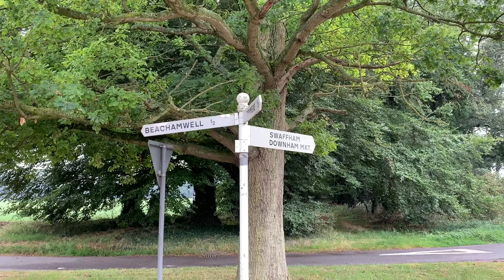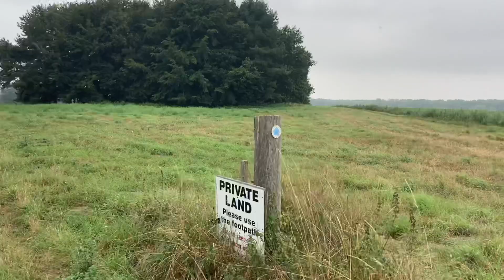Night Stops Scheme | Free stopover | Great Danes near Swaffham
The Night Stops scheme provides Pubs and restaurants where you clean stay overnight for free in exchange for buying a Dinner. We found the sites in Practical Motorhome magazine and decided to stay at the Great Danes Hotel in Beachamwell near Swaffham. We had dinner delivered to the van on a silver platter

Join us on our latest adventure, with our VW T6 Vivante Campervan conversion and our Cockapoo Puppy Tessie.

Links:

- The company who built our Vivante VW T6 Campervan (a great alternative to a VW California.